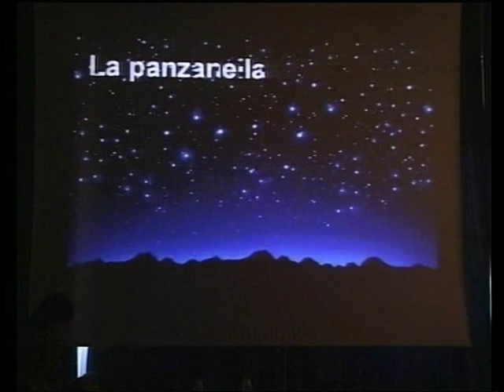Le verità di Giulia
La Villoesi e il suo romanzo "La Panzanella" al centro degli incontri con l'autore del Liceo "Poerio". Il servizio di Piero Russo dal tgblu del 4 febbraui 2011